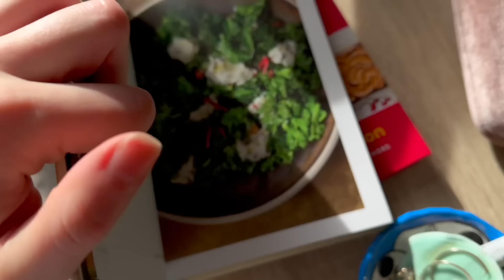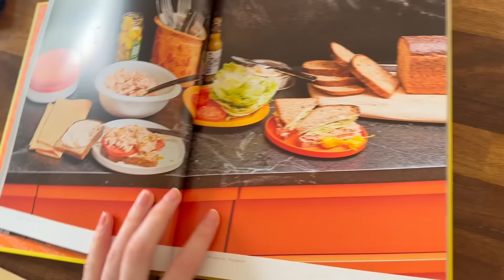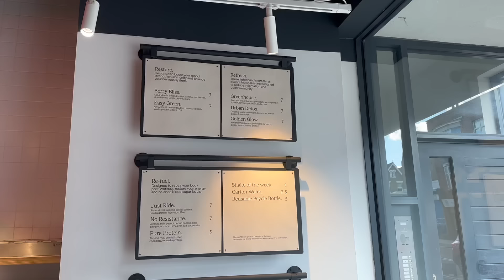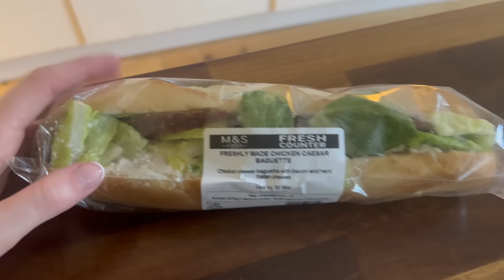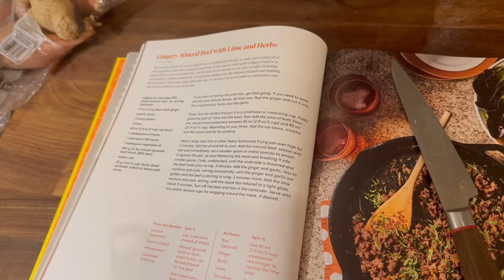a slow bank holiday weekend in my life as a 30 year old living in London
Hi hi, hope you all had a lovely bank holiday weekend. This video is a pretty normal slower saturday morning for me, I have my morning coffee with you then get ready for spin, have a nap and make some dinner! Hope you enjoy xxxx